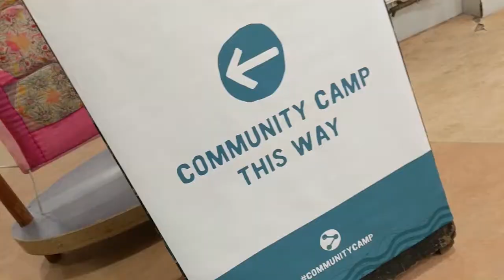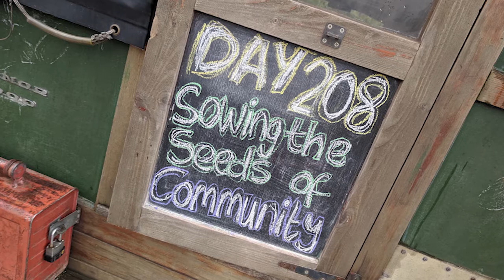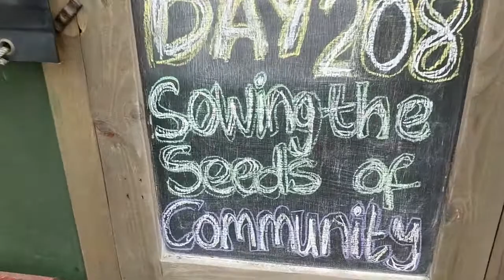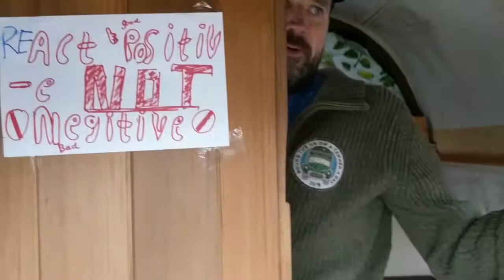ADEF19 STEAM Co Film for Alicante Design Education Forum 2019 by Nick Corston